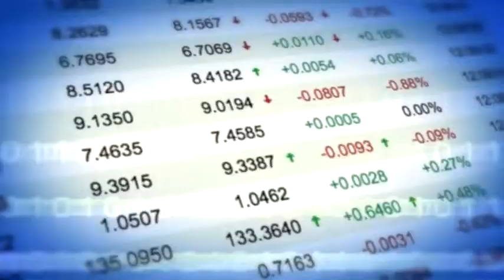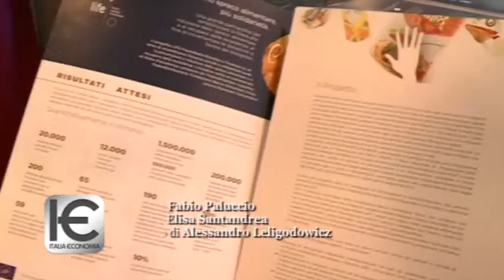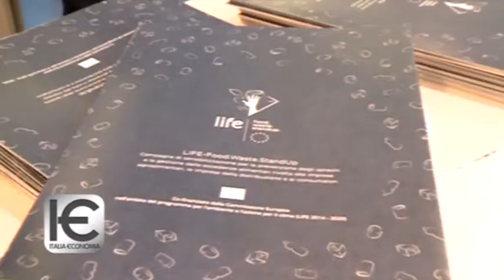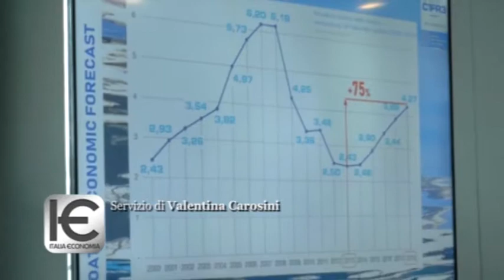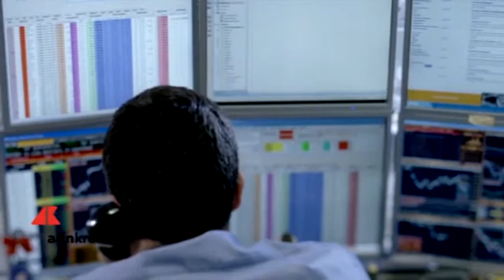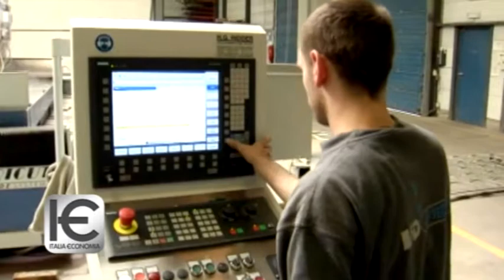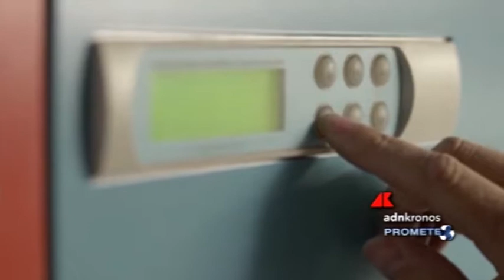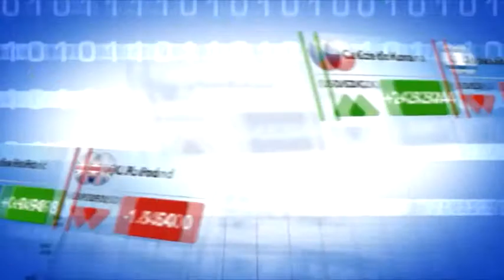Italia Economia n. 39 del 25 settembre 2019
Pininfarina, il futuro è elettrico e premium; Con progetto ‘Life’ scacco a spreco alimentare; Nautica, settore cresce a doppia cifra, al Salone di Genova le novità; La Germania rallenta ancora, un rischio per i mercati europei. 120 Secondi di Notizie: Clima. Maxi piano di investimenti per il clima in Germania; Nautica. Il settore della nautica prosegue sulla sua rotta di crescita; Lavoro. Aumentano in Italia i contratti stabili; Ocse. L'Ocse “vede nero” sulle prospettive dell'economia italiana; Rinnovabili. Cresce in Italia il fotovoltaico. Prometeo. A casa l’energia verde è su misura; Formaggi all’asta, protagonista la malga.